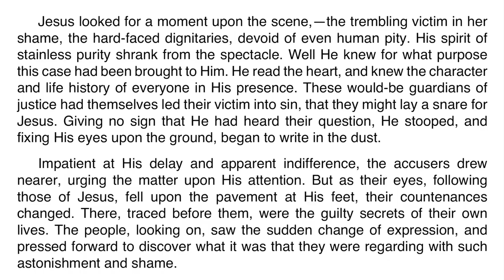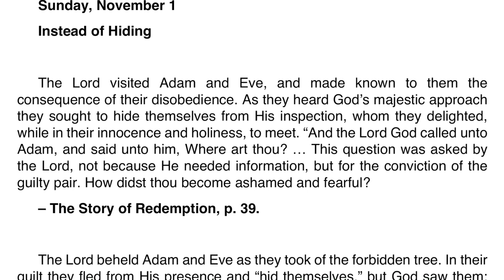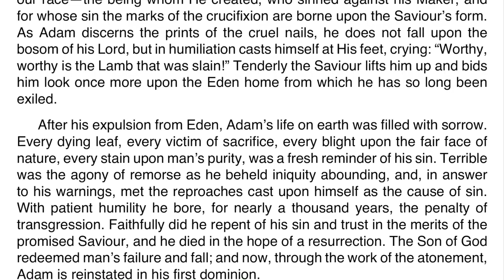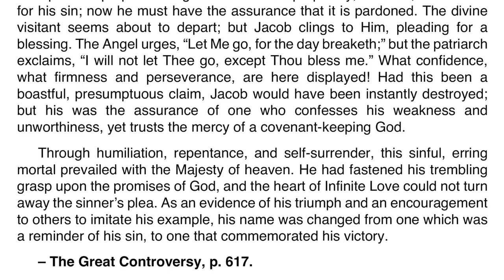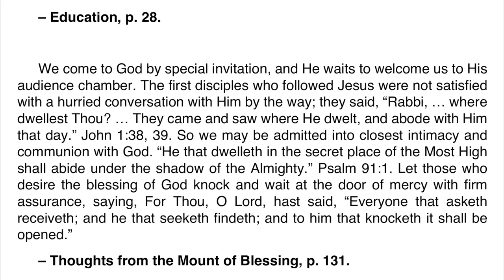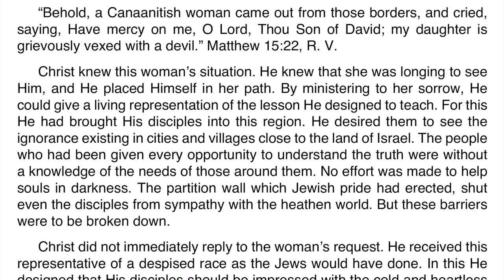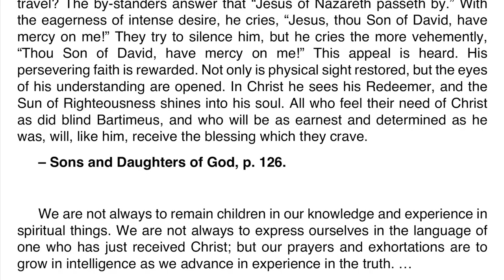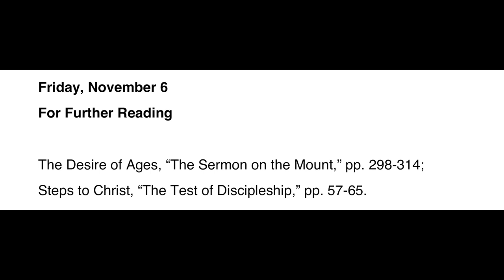2020 Q4 Ellen G. White Notes – Lesson 06 – More Lessons From the Master Teacher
00:00 | Sabbath Afternoon
03:42 | Sunday, Nov 01
07:19 | Monday, Nov 02
11:02 | Tuesday, Nov 03
15:09 | Wednesday, Nov 04
18:29 | Thursday, Nov 05
21:47 | Friday, Nov 06

Further Reading
🔹 The Desire of Ages, “The Sermon on the Mount,” pp. 298-314
🔹 Steps to Christ, “The Test of Discipleship,” pp. 57-65